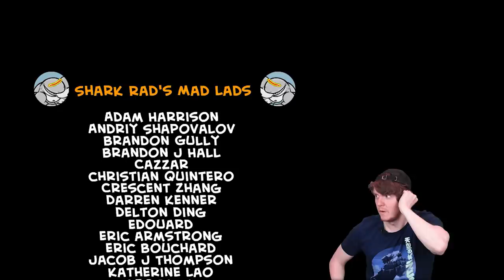Lovely Day - Cyanide & Happiness Shorts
Credits:
Created By: Rob DenBleyker, Kris Wilson, Dave McElfatrick
Directed By: Kris Wilson
Screenplay By: Kris Wilson
Story By: Mike Salcedo, Dave McElfatrick, Rob DenBleyker, Kris Wilson
Voice Actors:
Kris Wilson: Guy
Wildrose Hamilton: Bee
Rob DenBleyker: Flower
Joel Watson: Flower
Dave McElfatrick: Flower
Kris Wilson: Flower
Animation Director: Bill Jones
Supervising Animator: Matt Thurman
Animation: Seth Gordon, Matt Thurman
Character Design: Jerald Lewis
Background Art: Denise Magdale
Animatic: Elizabeth Del Rosario, Mike Salcedo
Editor: Taylor Ransom
Sound Design/Foley: Nic Federle, Ben Governale
Produced By: Adam Nusrallah
Production Manager: Autumn Soeder
Production Assistant: Michael Stewart